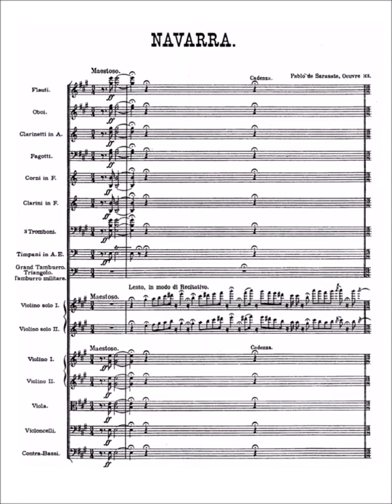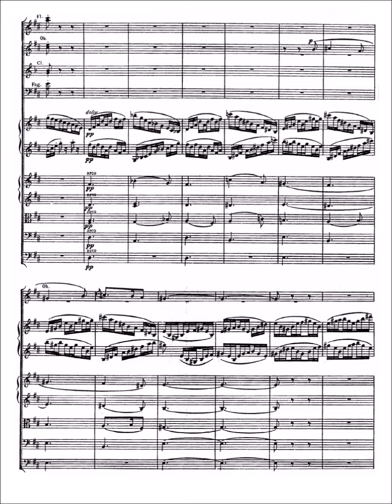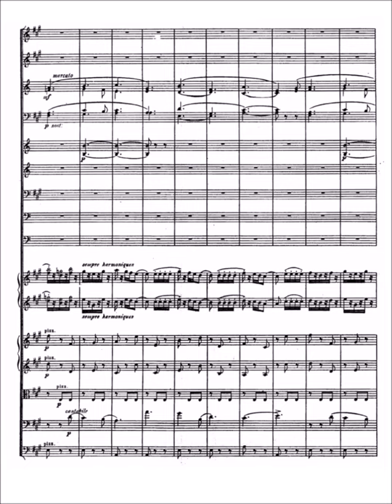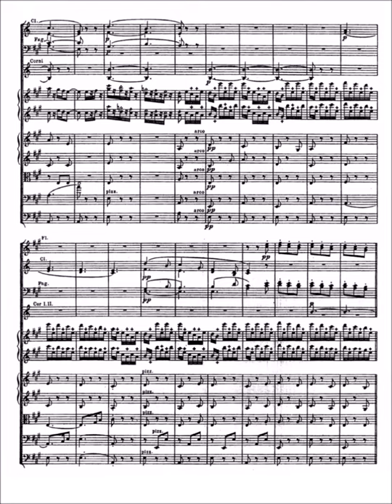Sarasate - Navarra Op. 33 (Score)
His only work for violin duo and orchestra, Sarasate’s Navarra is renowned as one of the most virtuosic duets ever written for the instrument, where neither player is lesser than the other – the two soloists’ melodic lines gracefully imitate and intertwine with each other, before exploding into a fiendishly difficult coda, which has taken even the most skilled virtuosi years to master.

Performed by the DePaul University Orchestra
Soloists: Roxana Pavel Goldstein and Elias Goldstein
Conductor: Cliff Colnot

The score used in this video is in the public domain, and was downloaded from imslp.org. :)
The audio used was also downloaded from imslp.org, and has been kindly distributed by the performers under a Creative Commons 3.0 license.

Hey, I’m a music student who designs these videos in my... well... quite a lot of free time now... to help my studies, and hopefully to help you too. If you have any recommendations I’d love to hear from you! Feel free to message me on twitter (@altoclefchannel) or comment and email any suggestions you have - so long as they're out of copyright I do my best to upload as soon as possible. Thank you :)